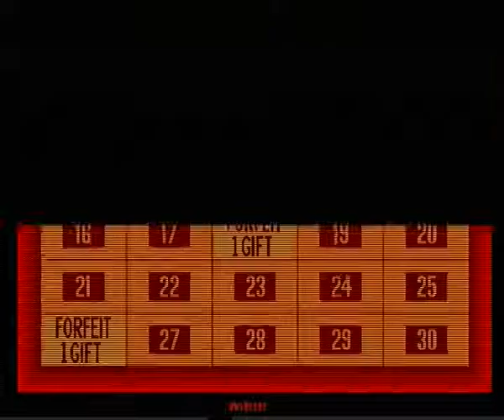My Concentration PC Game #183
The rebus in this video was designed by CONCENTRATION fan Christopher Cook.